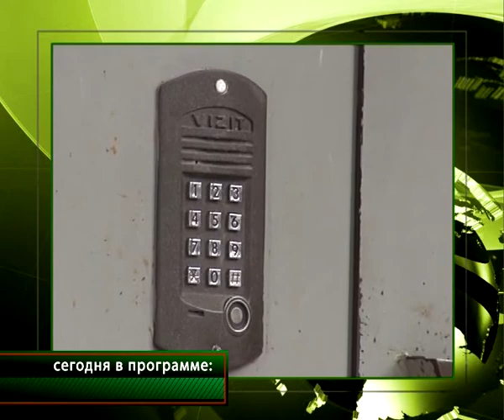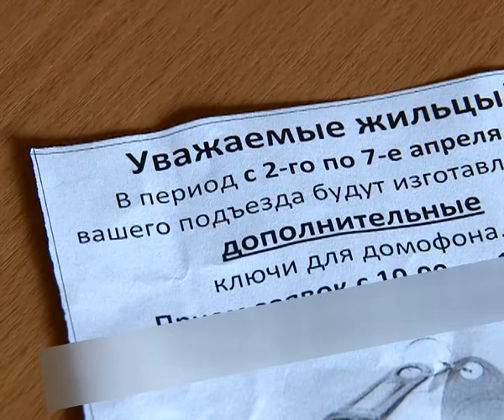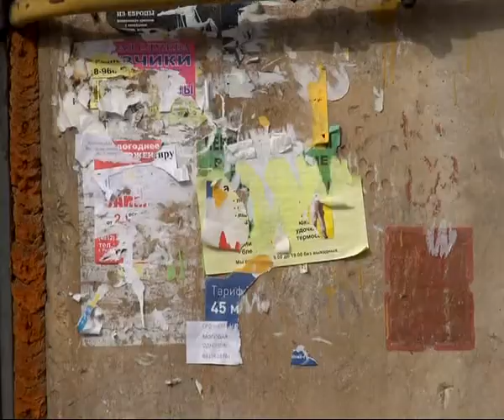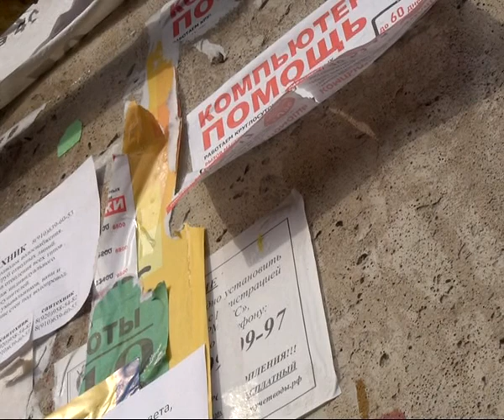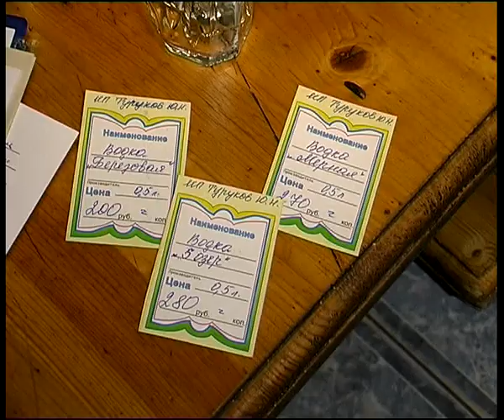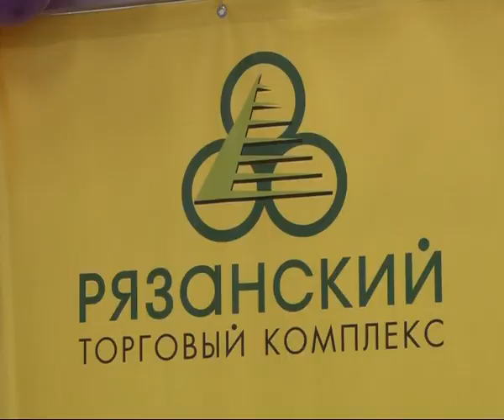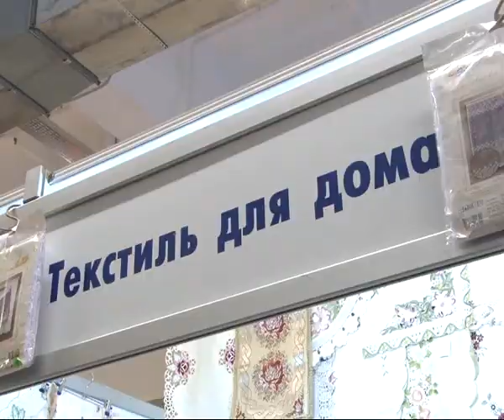Время Говорить - новости Рязани 08.04.14